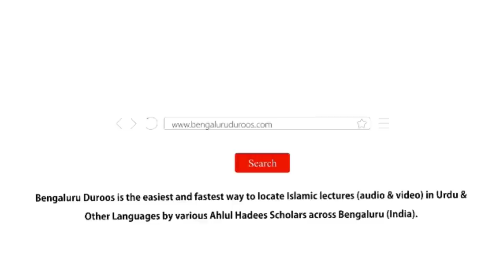Jumu'ah Khutbah | Islam Mein Ilm Ki Ahmiyat Aur Uska Maqam o Martaba by Shaykh Abdul Azeem Madani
Jumuah Khutbah dated 11th Aug 2023 by Shaykh Abdul Azeem Umari Madani @ Markazi Masjid-e Ahle Hadees Badi Charminaar, Shivaji Nagar, Bengaluru, India

Topic: Islam Mein Ilm Ki Ahmiyat Aur Uska Maqam o Martaba

٠٠٠٠٠٠٠٠٠٠٠٠٠٠٠٠٠٠٠٠٠٠٠٠٠٠٠٠٠٠٠٠٠٠٠٠٠٠٠٠